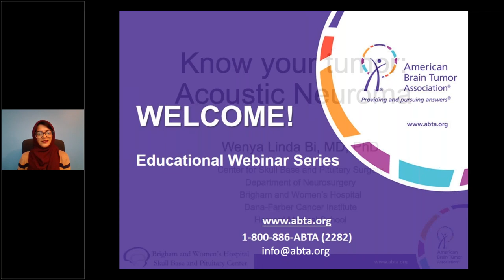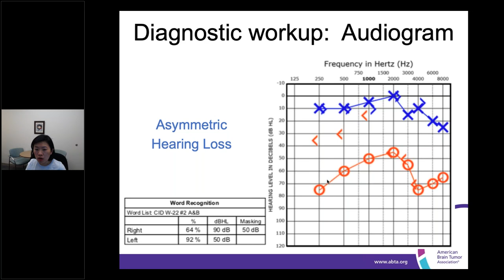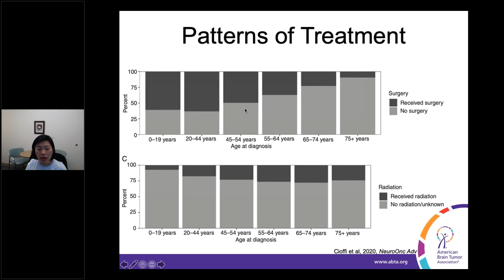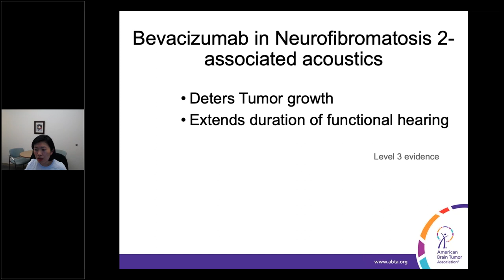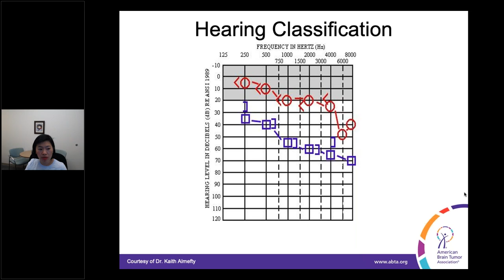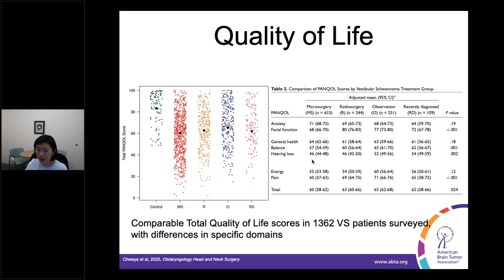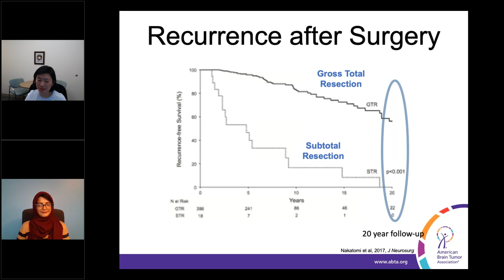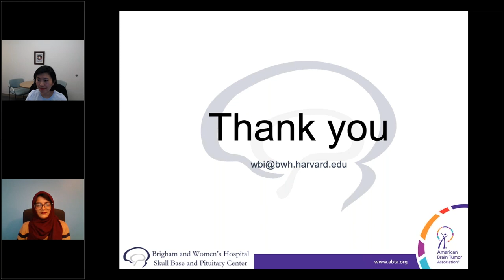A Rare Brain Tumor Affecting Hearing & Balance - Acoustic Neuroma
Acoustic neuroma is a rare tumor found on the nerve connecting the ear to the brain. View this American Brain Tumor Association's Educational Webinar, "Know Your Tumor - Acoustic Neuroma" to learn more about the diagnosis and treatment of this rare brain tumor.

This webinar will be presented by Dr. Wenya Linda Bi, MD, PhD, Neurosurgeon at the Brigham And Women's Hospital and Assistant Professor of Neurosurgery at Harvard Medical School.

Webinar Overview:
• Understand the epidemiology, presentation, and symptoms of acoustic neuroma
• Receive an overview of standard treatment options and learn about advancements in treatment
• Learn about the long term implications for survivors
• Q&A with presenter

The ABTA educational webinars are designed for brain tumor patients and caregivers to learn more about brain tumor types, treatments and research. Webinars are 60 minutes and free to all who are interested.